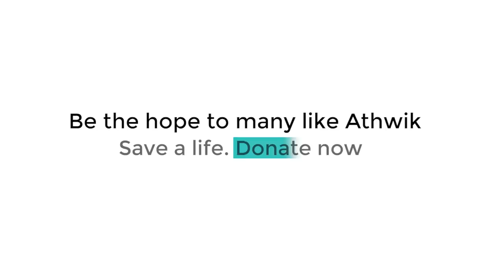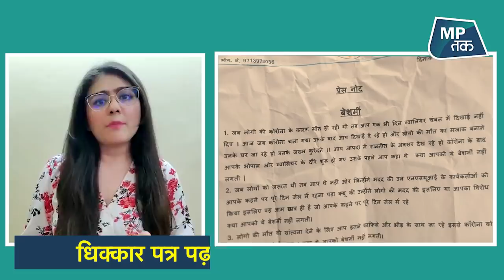Scindia के साथ ग्वालियर में जो हुआ, उसे देख वो भी हैरान हो गए ! | MPTAK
राज्यसभा सांसद ज्योतिरादित्य सिंधिया को NSUI के कार्यकर्ताओं ने उनको धिक्कार पत्र और बेशरम के फूल दिए।